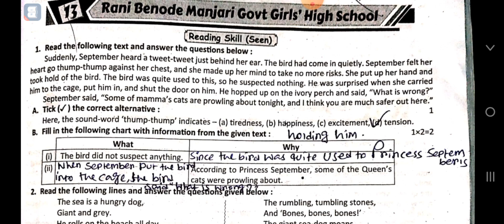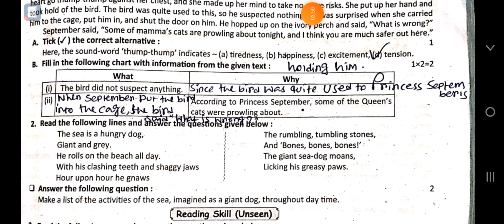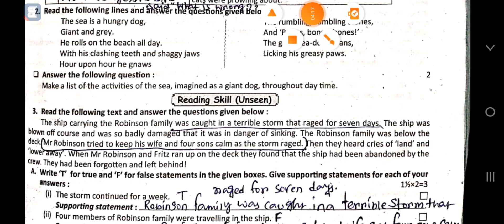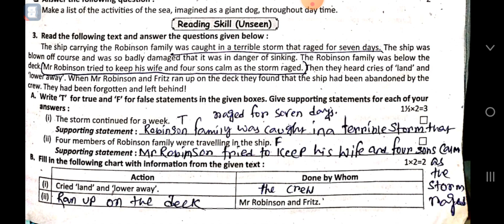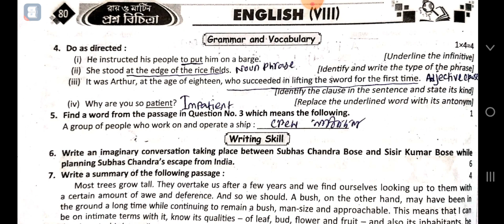Ray martin prosno bichitra 2023 english 2nd summative class 8 13 th no school solve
Class 8 13 th no school ray martin prosno bichitra 2023 2nd unit test raymartin wbbse #2023